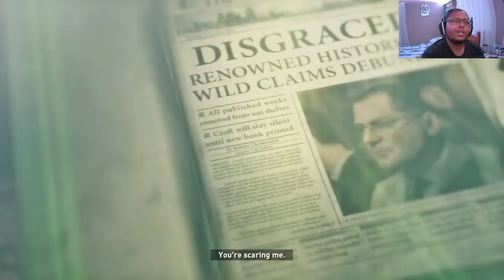NEW AREA, NEW TOMBS, NEW ADVENTURE! | Rise of the Tomb Raider - Part 2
This channel was made cause me and friends have always wanted to be content creators. We're gonna be doing everything here! Gaming, Skits, Reactions, Music Reviews, and many more! Take the time to check us out and share to everyone!

Edited by: Ashlea ™
Beats by : Gold Midas